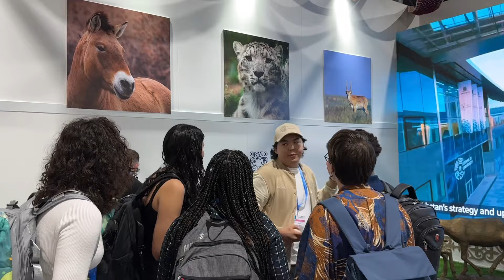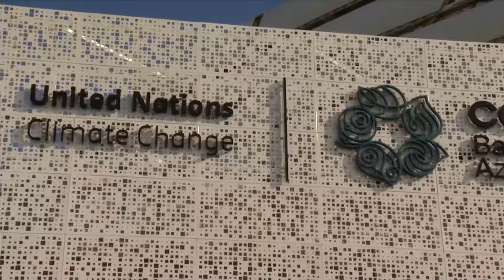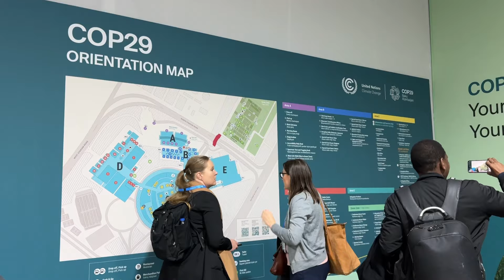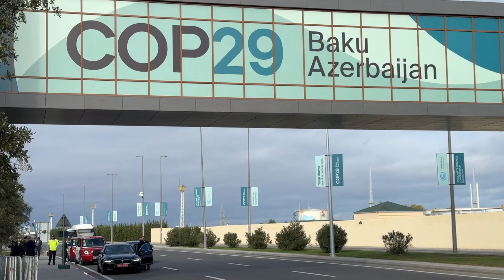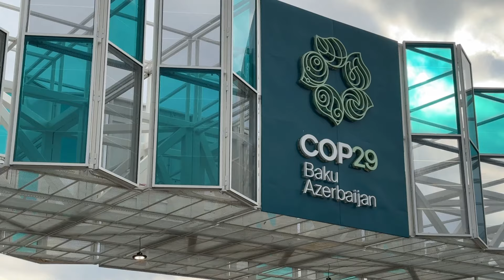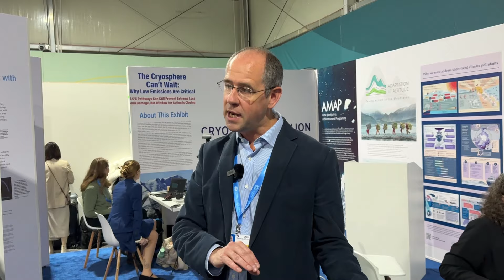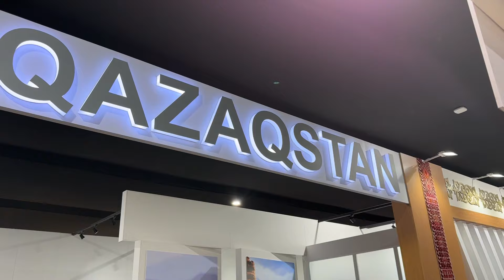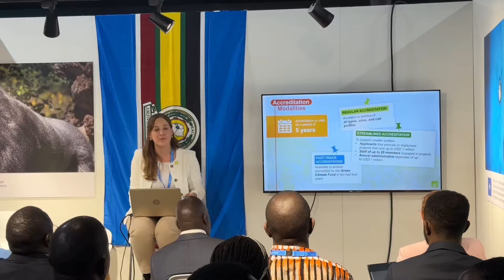COP29: Here's What It Means for Kazakhstan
Welcome to our special coverage from the 29th United Nations Climate Change Conference, or COP29, in Baku, Azerbaijan. The two-week conference gathered over 70,000 delegates from nearly 200 countries, including Kazakhstan. From President Kassym-Jomart Tokayev's address at a high-level forum to the signing of major agreements, this episode explores the key highlights of COP29 from Kazakhstan's perspective. We also discuss the impact of climate change on Central Asia, including glacier melting, the Hyrasia One green hydrogen project, and the call for regional cooperation by youth delegates.  Watch to learn more about key discussions happening inside the world's major climate event.